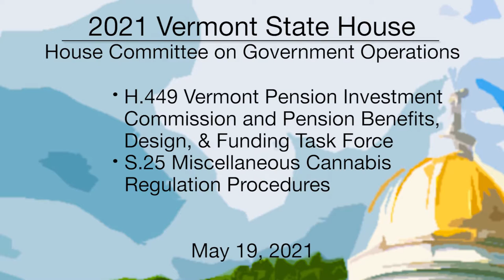Vermont State House - H.449, S.25 5/19/2021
H.449 Vermont Pension Investment Commission and Pension Benefits, Design, & Funding Task Force, S.25 Miscellaneous Cannabis Regulation Procedures 5/19/2021